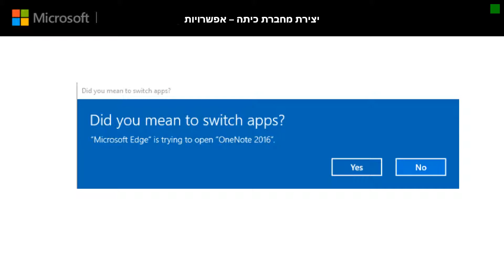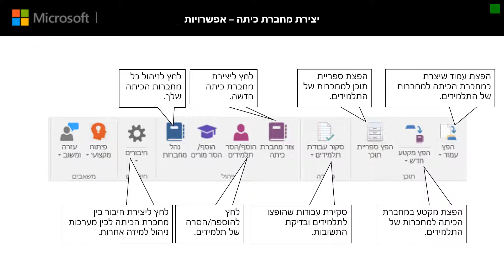פתיחת מחברת באופן מקומי Class Notebook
בסרטון זה נלמד כיצד נוכל לפתוח את מחברת הכיתה (Class Notebook) שיצרנו באופן מקומי.  סדרת סרטונים זו מיועדת לאנשי חינוך המעוניינים ללמוד על שימושי Office365 לחינוך.